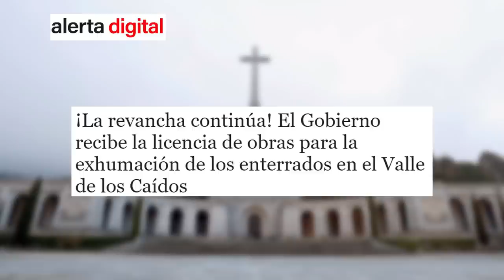EMR:¡BOMBAZO, SÁNCHEZ ATERRADO!, MARREUCOS AMENAZA con contar la versión REAL de la MATANZA del II-M